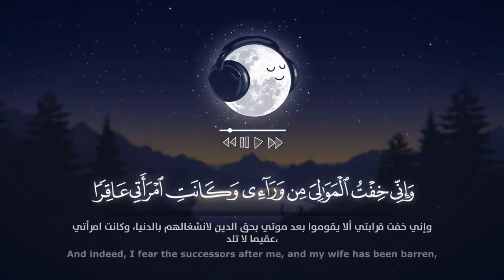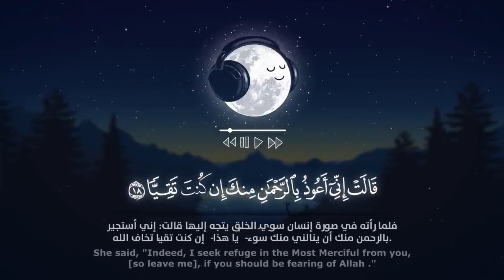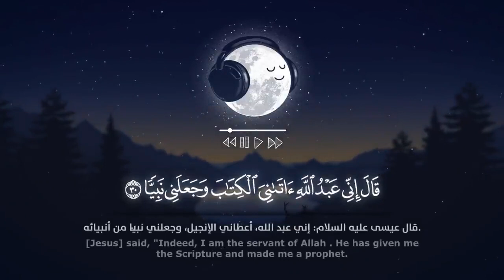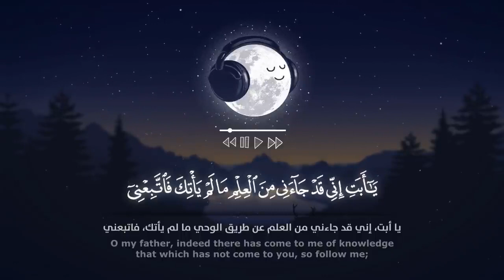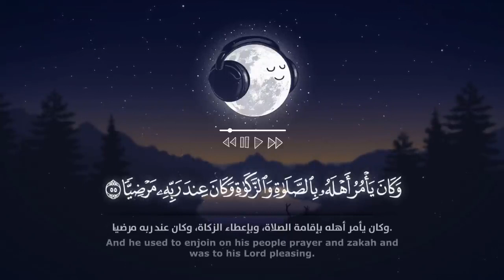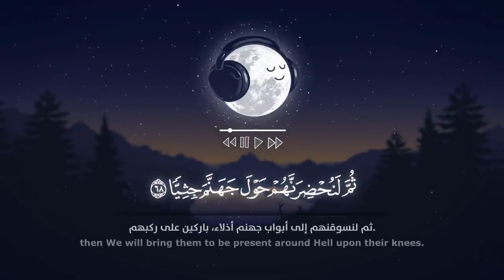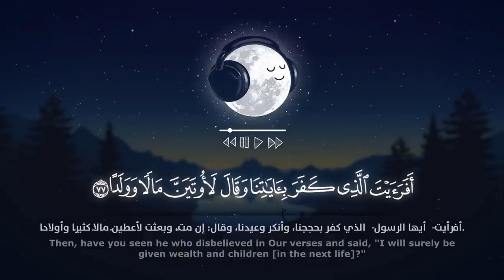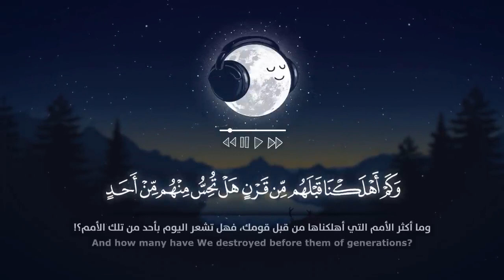ارح سمعك.. تلاوة هادئة تريح القلب والعقل💙🎧 |سورة مريم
القران الكريم
سورة مريم
● القارئ سالم الرويلي | @القارئ سالم الرويلي - Salem alrwailiy

قال الرسول ﷺ ⁽ من دل على خير فله مثل أجر فاعله ⁾
يمكن اعادة النسخ والنشر

قران, قران كريم, القران الكريم, سورة, اية, ايات, تلاوة, ترتيل, تلاوة هادئة, تلاوة خاشعة, ارح سمعك, ارح قلبك, طمأنينة, سكينة, هدوء, عبدالرحمن مسعد, القارئ عبدالرحمن مسعد, هدوء الليل